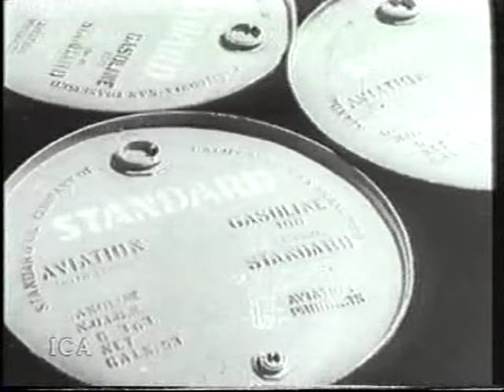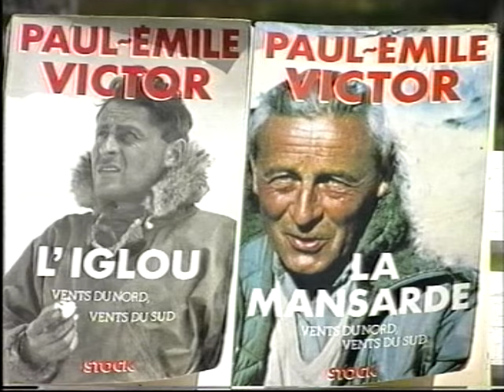ROBBY TAHITI RFO TV 1994 à BORA BORA 39-45 - paul Emile Victor ..